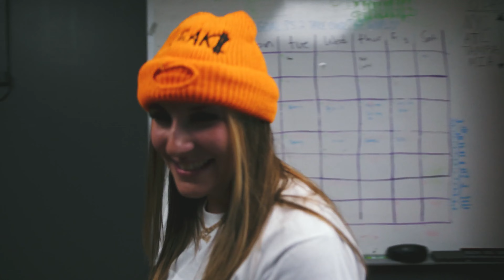FREAKS - Outside (Official Video)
STREAM "Outside" ON ALL PLATFORMS NOW

Director: FREAKS
Edited and Shot by: Tanj (IG)
Mixed and mastered by: Mixed by Toch